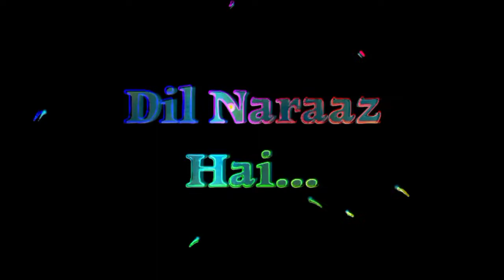(Neha Kakkar song) aankhon ko gila Hai Jo palko pe likha hai jo😍😍❤️🌹😊🫂👩‍❤️‍👨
YouTube Song hort
whatsapp status hort video
#, Video hort Status Song
Status video edite
Song youtube hort Status video

★popular artist
★oll name ≈
yoy you Honey singh★Tulsi kumar★Himesh Reshammiya★Shankar Mahadevan★Tony kakkar★Ankit Tisri★Zubeen Garg★ Nehakakkr★ Neha kakkr★Aditi Singh Sharma★ Shreya Ghoshal★Anuradha paudwal★Kailash kher★Hariharan★Alisha chinai★Usha Utt. * A,R,Rahman★Armaan Malik★Rahat Fa. *Udit Nar. *Alka. *Sonu Nig. *Sunidhi Chauhan★Anu m. *Kumar Sanu★K j Yesudas★K S Chithra★Abhijeet Bhattacharya★Mohit Cha. *Shirley Setia★
Latta Mangeshkar★Shaan★Mahendra. *
Jagjit Singh★Aditya Narayan★pritam cha. *
Asha Bhosle★Moham. *Moha. *S.p. Bala. *
Bruno Mars★Ashley. *Taylor s. *Vanessa Hudgens★Willow Smi. *Katy Perry★Steven Tyler★Shakira★Rihanna★Snoop Dogg★
Jenni. *Jaden Smith★Enrique lige. *
Eminem★Demi Lovato★Christina. *
Christina perri★Selene. *Usher Ra. *Adam Lambert★Adele★Avril Lavi...*Akon★Chris Brown★Christina. *Justin Bieber★♪•♪•♪•♪•♪•♪•♪•♪•